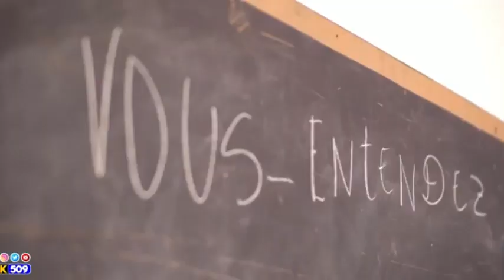FBI ANVAYI BAZ 4% MAWOZO…TIZO BAY FBI TOUT DETAY SOU KIDNAPPING 17 MISYONÈ YO…PRAL GEN KOURI.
InfoBerthoFBI ANVAYI BAZ 4% MAWOZO…TIZO BAY FBI TOUT DETAY SOU KIDNAPPING 17 MISYONÈ YO…PRAL GEN KOURI.